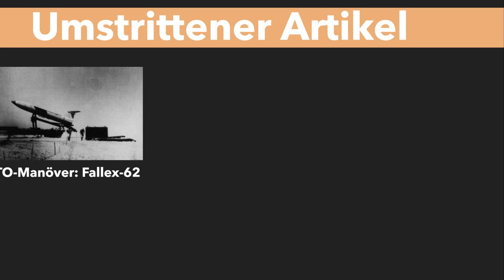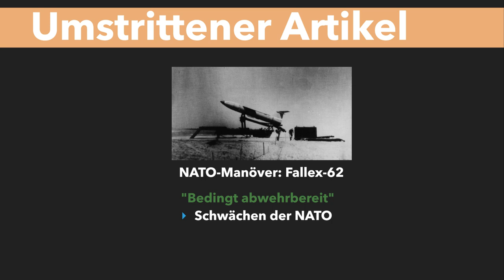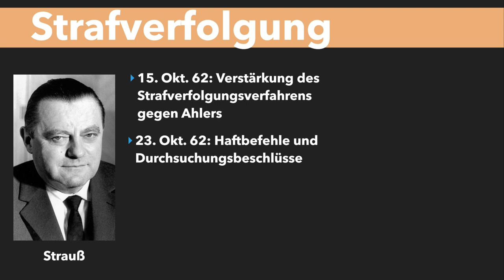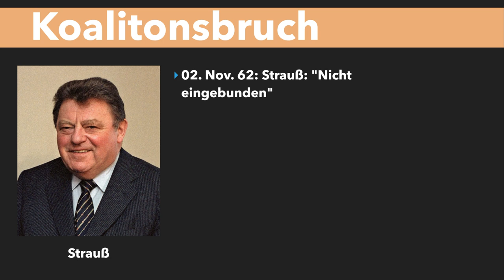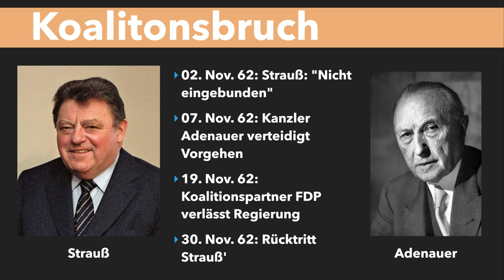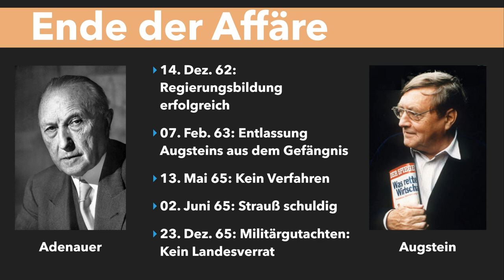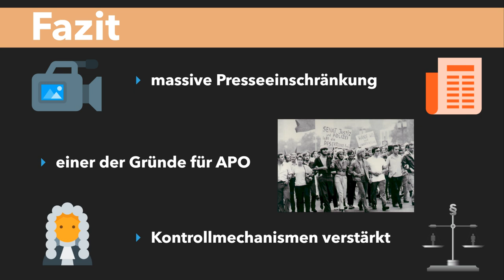Spiegel-Affäre 1962 - Geschichte, Ablauf, Bedeutung - Pressefreiheit -einfach erklärt! EinfachSchule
Spiegel-Affäre 1962 - Geschichte, Ablauf, Bedeutung - Pressefreiheit - Spiegel-Affäre einfach erklärt!
„Jeder hat das Recht, seine Meinung in Wort, Schrift und Bild frei zu äußern und zu verbreiten und sich aus allgemein zugänglichen Quellen ungehindert zu unterrichten. Die Pressefreiheit und die Freiheit der Berichterstattung durch Rundfunk und Film werden gewährleistet. Eine Zensur findet nicht statt.“ So lautet Artikel 5 Absatz 1 des deutschen Grundgesetzes. 1962 wurde dieses Grundrecht heftigst auf die Probe gestellt, mit dem vermutlich eindeutigsten Angriff auf die Pressefreiheit in der Geschichte der Bundesrepublik. Was genau damals geschehen ist, welche Auswirkungen es hatte und warum es heute noch bedeutend ist, erfährst du jetzt in diesem Video.

Das hilft uns besonders gut, beim Scripte schreiben:

🎥 Produktion dieses Videos:
Script: Robert
Präsentation: Lukas
Schnitt/Bearbeitung: Flo
Sprecher: Flo